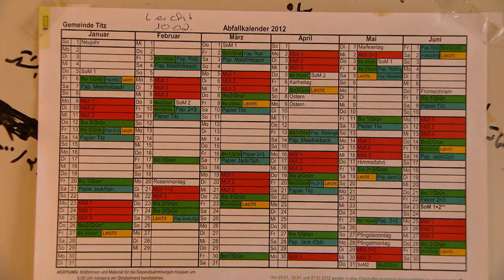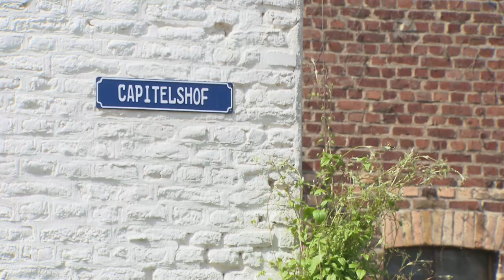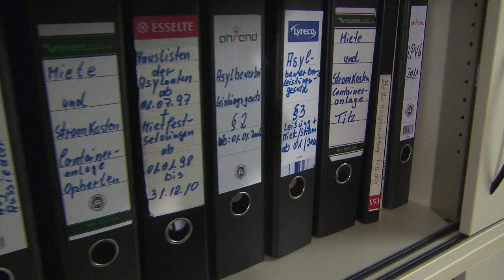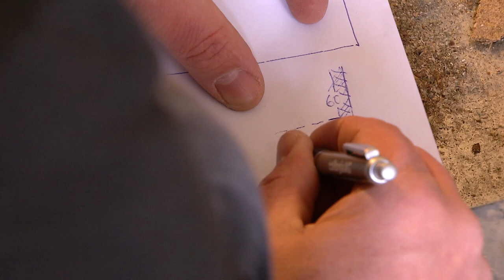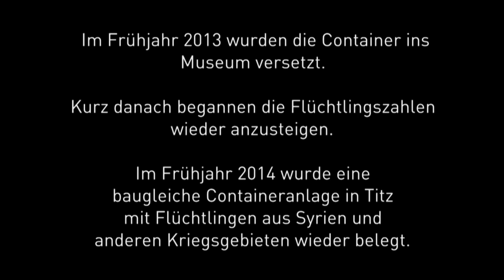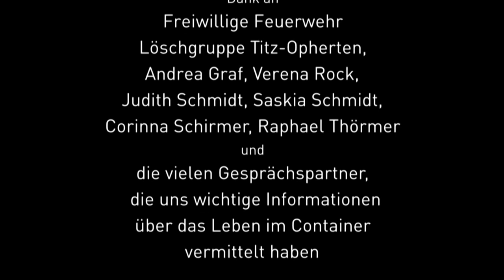„Muss langsam weg“ Von der Flüchtlingsunterkunft zum Museumsobjekt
Titz-Opherten 2012/13 - 30 min + Zusatzfilme 16 min
Buch/Regie: Dagmar Hänel und Carsten Vorwig

Das Thema Flucht ist gerade heute wieder hochaktuell, denken wir an die Menschen, die von Kriegen, Naturkatastrophen und Terror aus ihrer Heimat vertrieben werden. Wie gehen wir mit diesen Menschen um? Wie leben Menschen in der Situation eines „laufenden Asylverfahrens“, die als Übergangsphase von der Unsicherheit zwischen Anerkennung und Abschiebung, zwischen Fremdheit und ersten Beheimatungsschritten bestimmt ist?
Eine Containeranlage aus den frühen 1990er Jahren, die zwanzig Jahre lang als Flüchtlingsunterkunft der Gemeinde Titz in der Jülicher Börde diente, erzählt die Geschichte von Flucht und Ankommen im Rheinland. An diesem Objekt lässt sich aber auch die Geschichte der Asylpolitik der Bundesrepublik Deutschland und ihre Umsetzung in den einzelnen Kommunen ablesen. Im Container und den Geschichten seiner Bewohner spiegelt sich Weltgeschichte und Politik in der Alltagserfahrung einzelner Menschen.

Diese Filmdokumentation ist auch auf DVD erhältlich (A 21). Informationen zur Bestellung finden Sie in unserem Filmkatalog